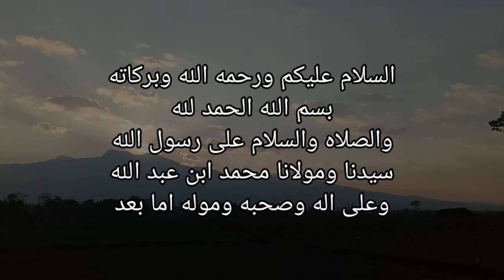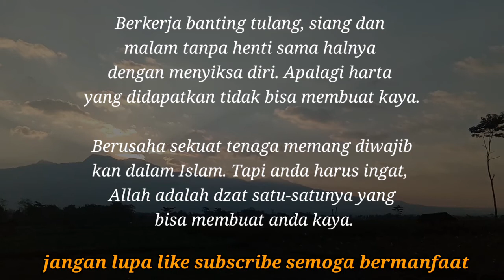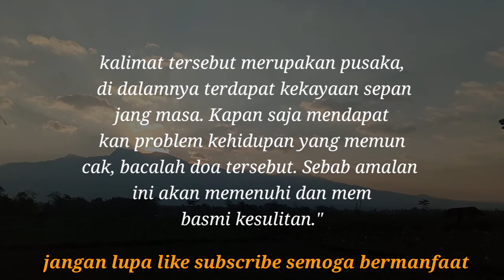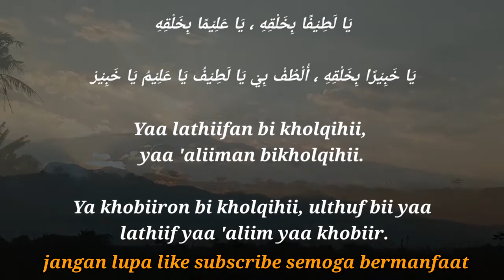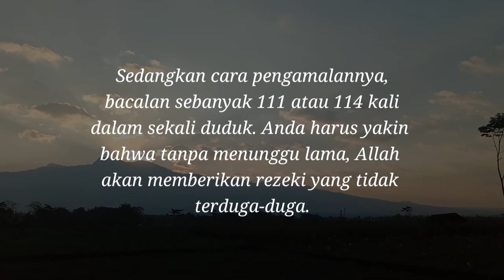Cara Tercepat Menjadi Kaya Dengan Amalan Nabi Khidir !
Adapun doanya yaitu sebagaimana berikut, dilengkap dengan versi tulisan Arab dan latin.

يَا لَطِيْفًا بِخَلْقِهِ ، يَا عَلِيْمًا بِخَلْقِهِ

يَا خَبِيْرًا بِخَلْقِهِ ، أُلْطُفْ بِيْ يَا لَطِيْفُ يَا عَلِيْمُ يَا خَبِيْرْ

Yaa lathiifan bi kholqihii, yaa 'aliiman bikholqihii.

Ya khobiiron bi kholqihii, ulthuf bii yaa lathiif yaa 'aliim yaa khobiir.

Sebagaimana sabda nabi Khidir, amalan ini sangat praktis, bisa dipakai saat darurat maupun tidak. Jika anda sedang kepepet, bacalan amalan tersebut.

Apapun kebutuhan dan keinginan anda, secepat kilat akan dipenuhi oleh Allah SWT.

Sedangkan cara pengamalannya, bacalan sebanyak 111 atau 114 kali dalam sekali duduk. Anda harus yakin bahwa tanpa menunggu lama, Allah akan memberikan rezeki yang tidak terduga-duga.